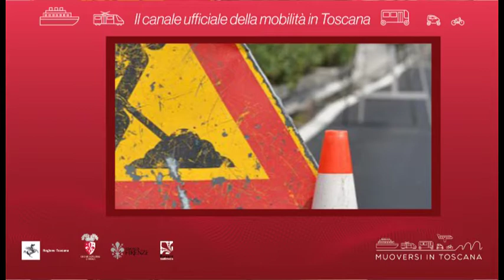Muoversi in Toscana - Edizione delle 8 del 20 settembre 2020